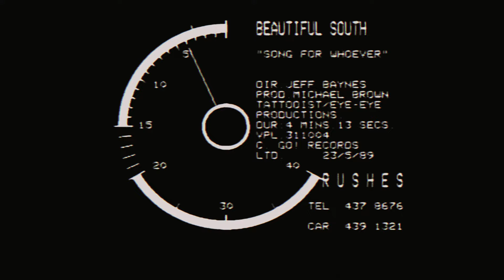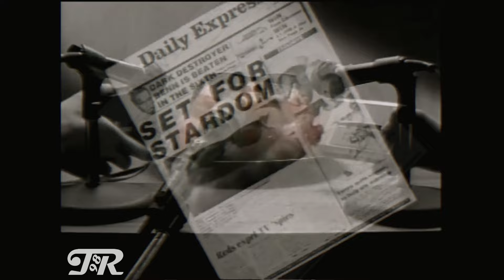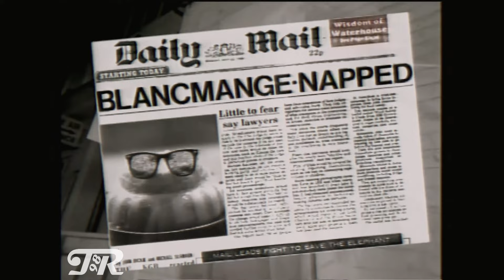Song For Whoever [Official music video] - The Beautiful South (HD/HQ)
Song for whoever, by Beautiful South, official music video (1989). Full video restored, HQ audio.

Lyrics:

I love you from the bottom
Of my pencil case
I love you in the songs
I write and sing

I love you because
You put me in my rightful place
And I love the PRS cheques
That you bring

Cheap, never cheap
I'll sing you songs 'till you're asleep
When you've gone upstairs
I'll creep and write it all down

Oh Shirley, oh Deborah
Oh Julie, oh Jane
I wrote so many songs about you
I forget your name (I forget your name)

Jennifer, Alison, Philippa, Sue
Deborah, Annabel, too (I forget your name)

I love the way you never
Ask me why

I love to write about
Each wrinkle on your face
And I love you till my fountain
Pen runs dry

Deep, so deep
The number one I hope to reap
Depends upon the tears you weep
So cry, lovey, cry

Oh Cathy, oh Alison
Oh Philippa, oh Sue
You made me so much money
I wrote this song for you (I wrote this song for you)

Deborah, Annabel, too (I wrote this song for you)
Deborah, Annabel, too (For you)

Jennifer, Alison, Philippa, Sue (For you)
Jennifer, Alison, Philippa, Sue (For you, for you)
Deborah, Annabel, too